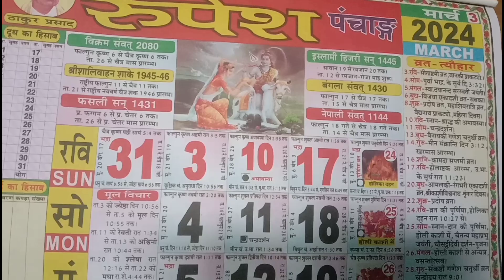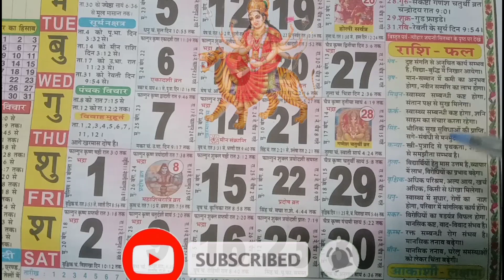मार्च 2024 का राशिफल। Horoscope in March | 2024 ka Rashifal | Rashifal hindi me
March 2024 ka rashifal

2024 ka rashifal

कल का राशिफल भविष्यवाणी

Kal ka rashifal bhavisyvani

Astrology horoscope today Astro

Astro Tak

Aries to pieces horoscope

pradeep mishra ka rashifal

tomorrow horoscope in hindi

today rashifal in hindi selander pandey

आपका पंचांग

आपका पंचांग

shailendra pandey rashifal | Horoscope today |

ज्योतिषी

salander pandey rashifal

pandit salander Pandey Rashifal आज का राशिफल शैलेंद्र पांडे aaj ka rashifal

shailendra pandey astro guru nikhil nikastro

astrology jyotish shastra शैलेंद्र पांडे की भविष्यवानी

साप्ताहिक राशिफल Weekly horoscope 2024 hindi rashi Vastu Shastra Numerology astrology horoscope rashifal saptahikrashifal lifekesolutiontv rashiphal ariestopisces aries weeklyhoroscope zodiac aajkarashifal शैलेंद्र पांडे

business money rashifal, astrology, vastu shastra, zodiac signs, libra, aries, aquarius, taurus, pisces, horoscope today, daily